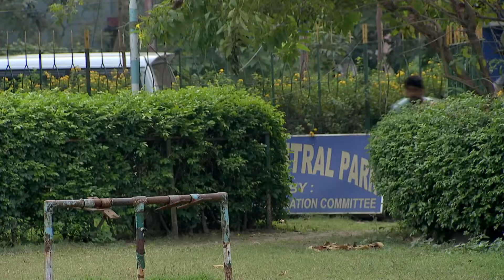Mithai_Ep397_Episode_14022022_bn.mp4